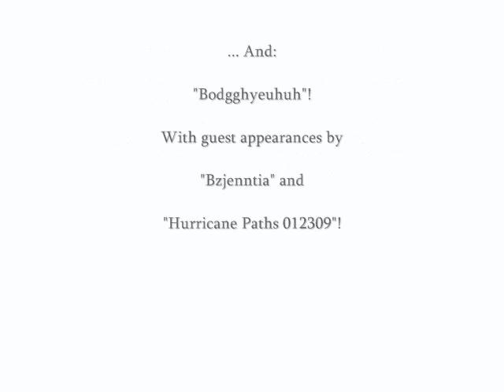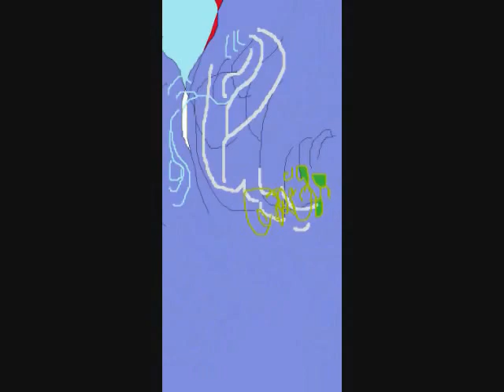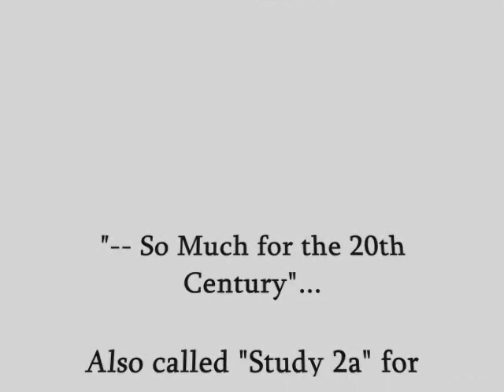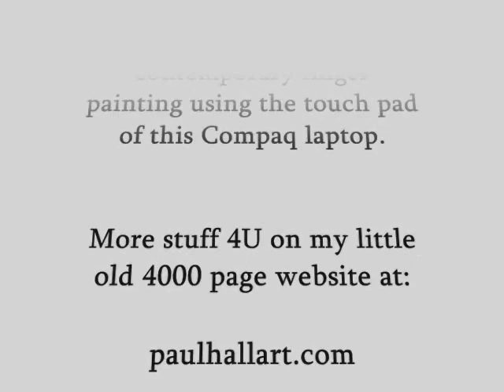So Much for the 20th Century - harmonica by Paul Hall (paulhallart) ...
Original ultra contemporary interlude for harmonica, using my "C" Honer Blues Band Harmonica and NCH Wave Pad.

Now!  This video is 3-D capable.  You can watch in 3-D, a whole new experience.  Just click the "change quality" feature at the bottom of the video frame (the "gear" icon), and then click the 3D icon when it appears to get the setting that matches your glasses.  No glasses?  No problem.  Click on the "no glasses" link and then look at the 2 images in the video cross-eyed until a 3rd appears in the center and line up the white dot at the top till it becomes a single dot.  Happy viewing!

The visual was touch-pad and MS Vista, a combo of Paint and Movie Maker (I nicknamed it "Monkey Maker").  It's all I had to work with.   Picasso once said "When I run out of red, I use lipstick."  Well, I JUST USE CODE, OLD BUDDIE!  Yuck! Yuck!

So here is the art form.  I guess we'll call it youtubeism.  Or maybe tubism for short.  Hurry up, it might be obsolete tomorrow.  Too late!  I can't get the YouTube uploader to work again!

So to do this without any equipment except this laptop, I increased the accuracy and slowed down the mouse speed and using my calloused index finger-tip, did the three works of art used in this video.

The music was recorded a couple of days ago on my Olympus digital in the flap of my right pocket of the kaki Eddy Bower shirt that was given to  me when I was cleaning bathrooms in area double-zero at baggage claims at SeaTac airport in Seattle back in 2006.  It is contemporary classical music, as usual played by ear since I can't read music (yet).  It was also coming to you from the Bermuda Triangle, in a place where you can see (just look at the video "Impossible Dream - Harmonica by Paul")  two of three paintings  of the view from the bathroom window which I did in New York City and Oakland California forty years ago.